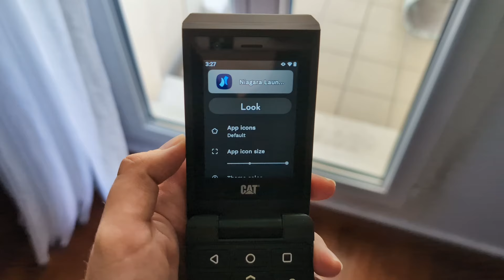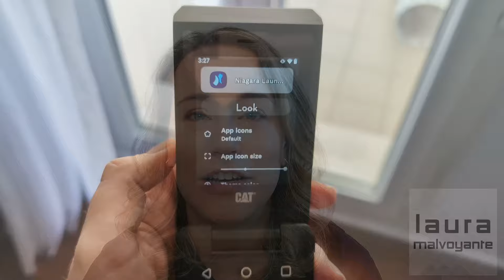Nokia HMD x Barbie Flip Phone | Release Date & More!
Hey everyone! I’m super excited to share a first look at the Nokia x Barbie flip phone. We don’t have all the details yet, but this special edition phone, inspired by the classic Nokia 2660 flip, is already catching our attention with its pink and black design and iconic Barbie branding.

Whether you’re a Barbie fan or just love retro tech, this is one release you won’t want to miss!

Chapters
00:00 Introduction
00:07 Nokia HMD & Mattel
00:41 Release date
01:57 First glimpse
01:21 KaiOS?
02:30 Who is the device for?
02:54 Price?
03:28 Final thoughts

My Equipment

Below are the tools I use to create my videos. Thank you for supporting the channel.

Camera: Sony ZV-1F
Microphone: Rode Videomic Go II
Editing Software: DaVinci Resolve Software